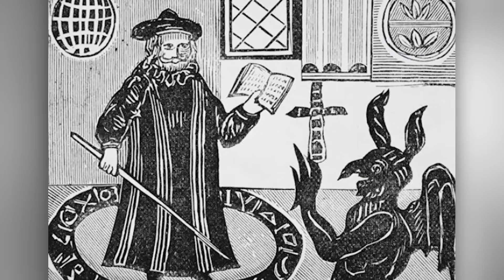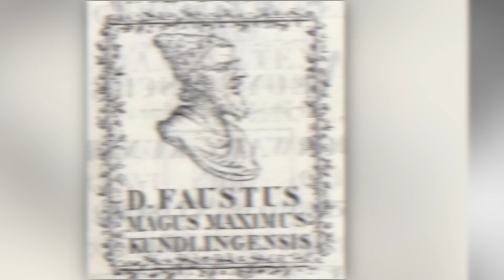Top 10 Celebrities Who Made A Deal With The Devil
Jay-Z being in the Illuminati, a smart pope being in leagues with the devil and can you become king of the rap game without selling your soul to the devil? Let's cover all of this and more in our top 10 list of the  Top 10 Celebrities Who Made A Deal With The Devil.